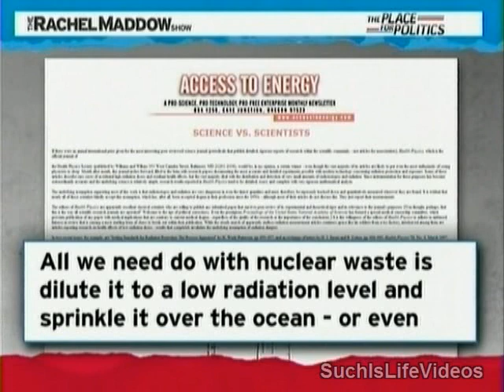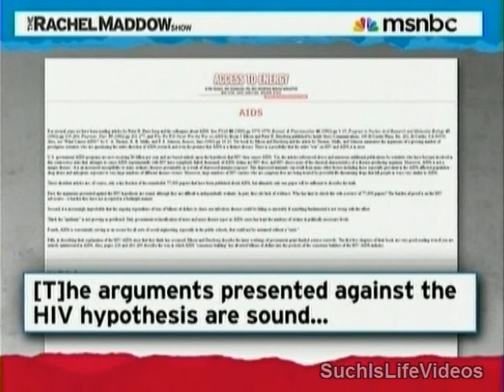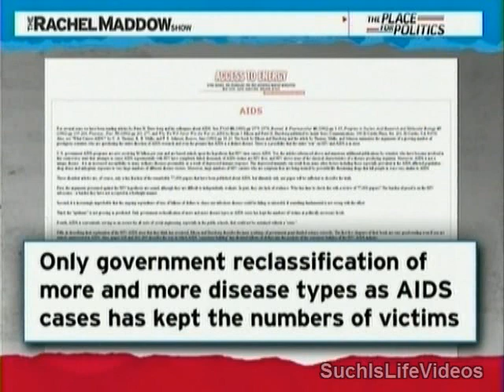(R-OR) Art Robinson Throws Hissy Fit On Rachel Maddow!!! - Pt. One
Claiming Rachel Maddow was trying to smear him by using his own quotes taken out of context, he refuses to answer her questions instead attacks Rachel calling her a liar.